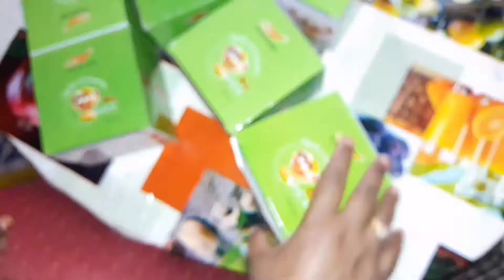Labniyad aad U Macaan oo Fudud